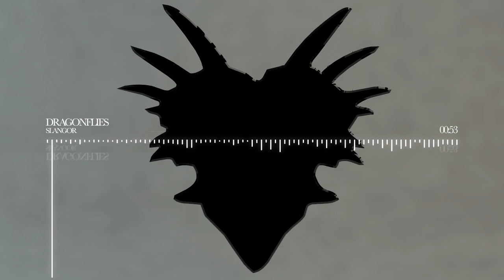Slangor - Dragonflies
A brutal drumstep tune that sounds nothing like a Dragonfly, maybe a Dragon flying makes this noise?